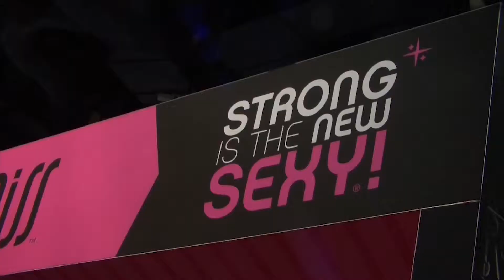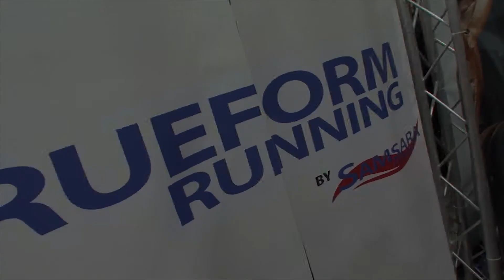TrueForm Runner & Inner Armour at Mr. Olympia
The TRUEFORM Running team had a blast as a guest in the Inner-Armour booth at Mr Olympia in Las Vegas.